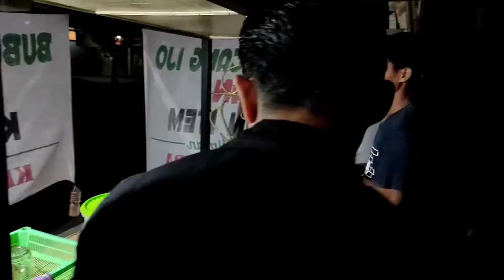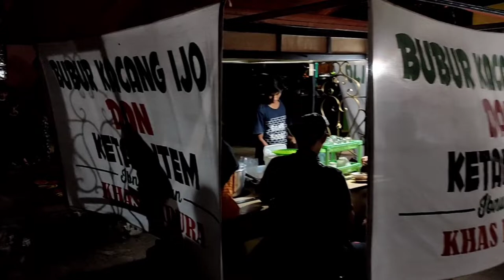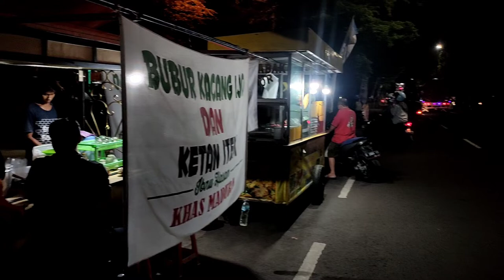BUBUR KACANG KETAN HITAM KHAS MADURA !! SEHARI HABIS 300 PORSI,INI PENJELASANNYA !!